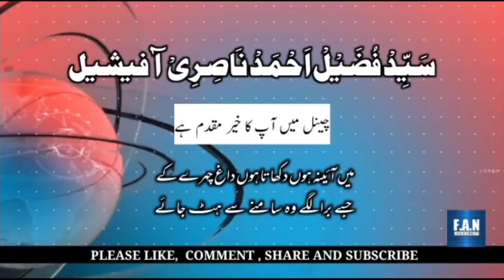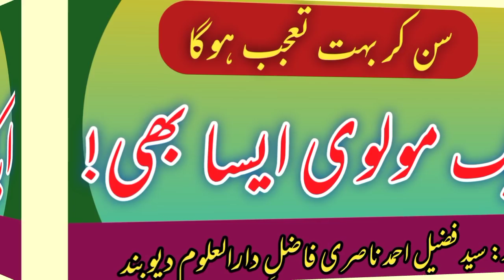lap top mohaddis | ek maulvi aisa bhi | by: fuzail ahmad nasri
لیپ ٹاپ محدث | ایک مولوی ایسا بھی | از: سید فضیل احمد ناصری